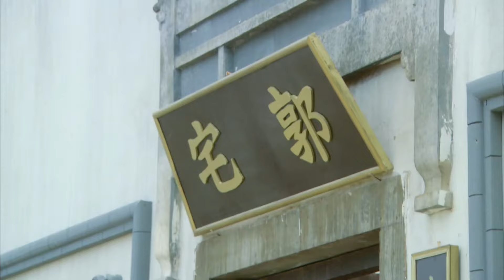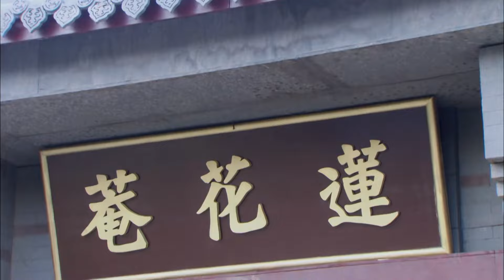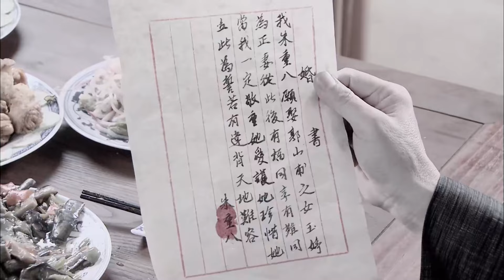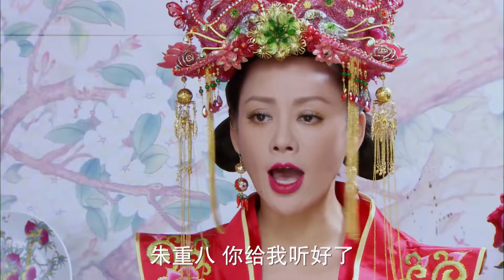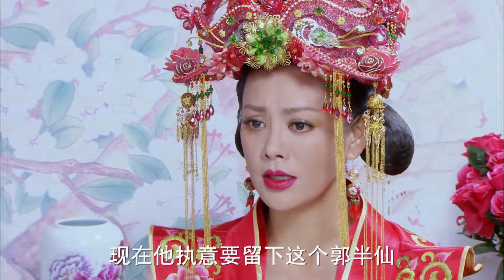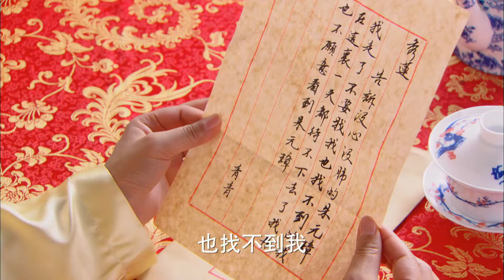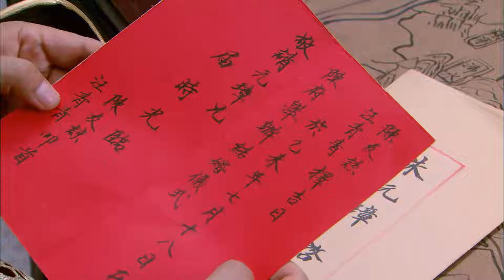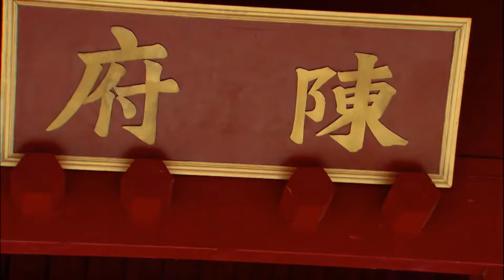EngSub《将门巾帼/The Dope Female General》06 | 将门末女被迫下嫁穷小子，却意外助其打下江山！ 【FULL】